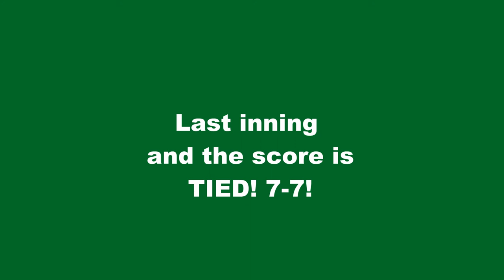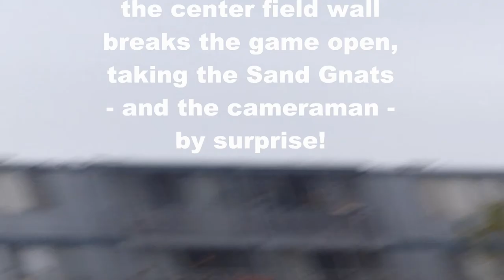Alameda Mudcats Little League Playoff VICTORY #2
Saturday, May 30, 2015. The AAA Mudcats shock the Alameda baseball world by beating the Sand Gnats 12-7 for their second playoff victory!